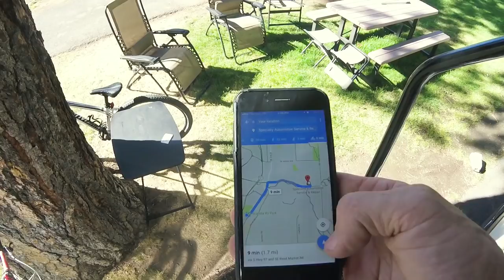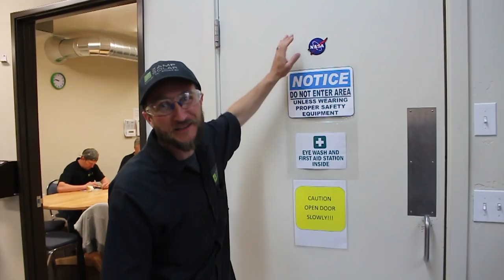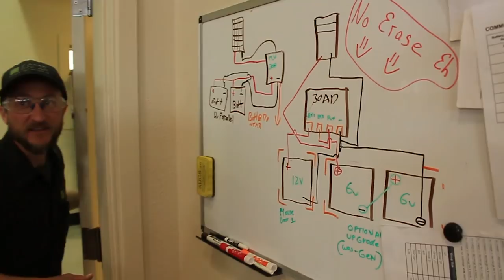RVING BEND OREGON // DESCHUTES RIVER // SMITH ROCK (RV LIFE VLOG 61³)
What makes a travel destination amazing? Beautiful views, great hiking, charming town...a cool vibe? Bend, OR quite possibly has it all. In this episode we visit two of the most well known breweries in Bend, tour the Zamp Solar Headquarters, hike Smith Rock, kayak the Deschutes River, tour Crux Brewery and have a KYD Meet-up. And yet we missed so much... but that's okay because this is just our first of many trips to Bend :)

The Zamp Giveaway is over on 8/10 - not too late to get in!

More RV product give-aways to come. Plus, you'll get access to the deleted scenes, our Secret Fbook page and help us plan Season 3 by becoming a KYD Insider.

KYD SHIRTS & GEAR NOW AVAILABLE!

KYD PODCAST

We have added all the stuff we love on our website BY CATEGORY. Click the link above and then select one of the following categories.
RV Essentials , Truck & RV, Camera Gear, Stuff we Love.

CAMERA GEAR

Go ProSession 4
DJI Phantom 3 Pro
Rode Mic